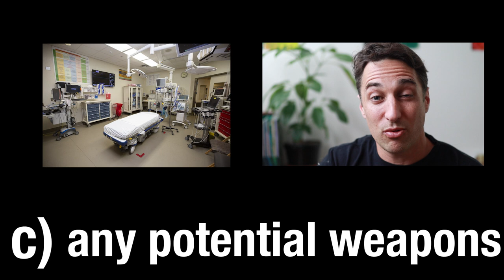The KEY to De-escalating Aggressive Patients: PREPARATION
Hey everyone! Welcome back to the Comms Lab! In this video, we'll look at what I've found to be the KEY (and most neglected) STEP in de-escalating agitated, aggressive patients: PREPARATION.

My experience in the emergency department tells me that we don't always have the opportunity to prepare for our difficult conversations with potentially violent patients, but when we do, we should use that opportunity wisely.

There are three aspects that we'll explore:

1. Preparing your mind (in my opinion, the most important)
2. Preparing your staff
3. Preparing your environment

I realise there are likely to be many different approaches to this kind of situation. Whether you agree or disagree, or if you've got any tips to add, put them in the comments section below.

0:00 - The most important step
1:10 - Prepare your Mind
3:43 - Prepare your Staff
6:10 - Prepare your Environment
7:42 - Concept: Your leaky Face
8:42 - These are not Superpowers
8:58 - Homage to the Paramedics

If you're interested in joining a great conversation on effective communication skills, emotionally intelligent leadership and what it is to lead a good life, you can sign up to my weekly newsletter, the "Sunday Synapse" here: